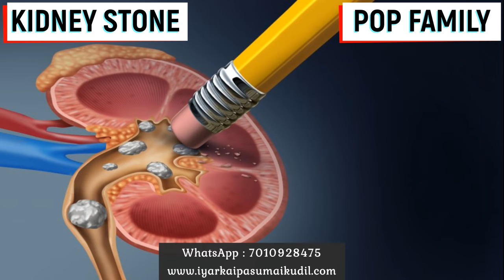நெருஞ்சில் முள் || Beetroot || Tasty & Healthy || Herbal Beverages || POP Family || Herbal Boost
Dealers & Distributors just drop a message on Whatsapp

Dushyanth
Iyarkai Pasumai Kudil,
Namakkal Dist.,